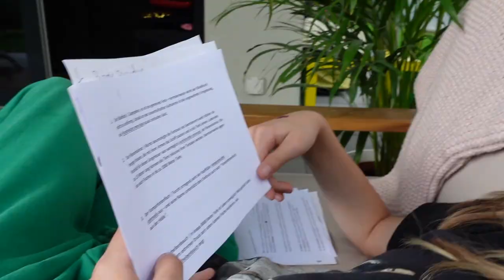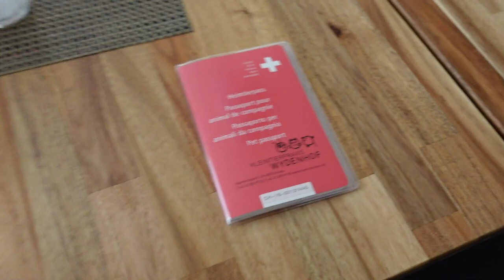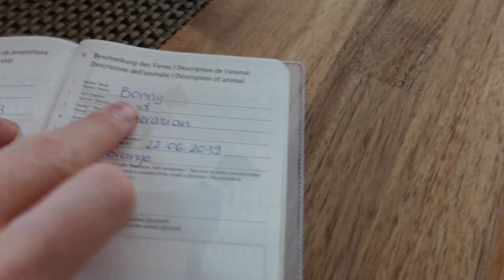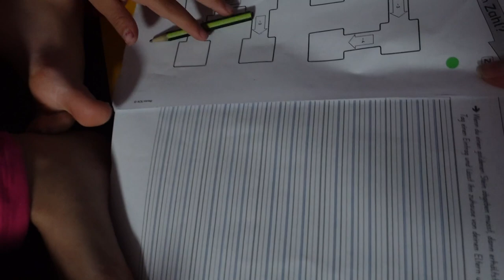ВЛОГ / 😍ПЕРЕСТАНОВКА НА ТЕРАССЕ / 🧳ГОТОВИМСЯ К ЛАГЕРЮ 09.06.21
ПЕРЕСТАНОВКА НА ТЕРАССЕ. ГОТОВИМСЯ К ЛАГЕРЮ Продолжаем снимать наши ежедневные влоги. Сегодня мне захотелось сделать перестановку на трассе, помыла диванчик от паутины, переставила диван в другое место. декор дома, как украсить трассу. Девочки начинают собирать сумки в лагерь, подготавливают все вещи. В понедельник утром они уезжают и вернутся в пятницу. Смотрите наши влоги, с нами очень интересно и весело